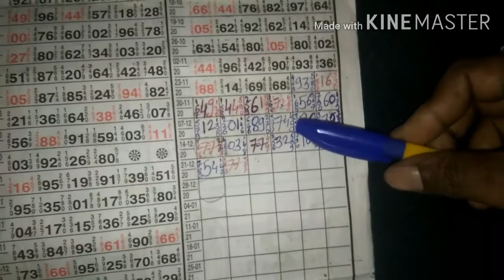SATTA KALYNA 23-12-20 Single Close Game